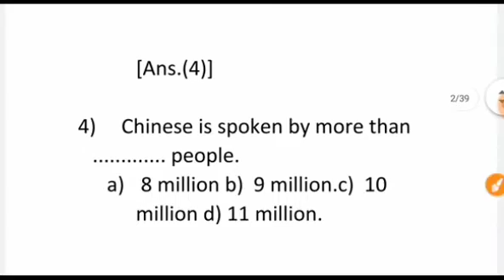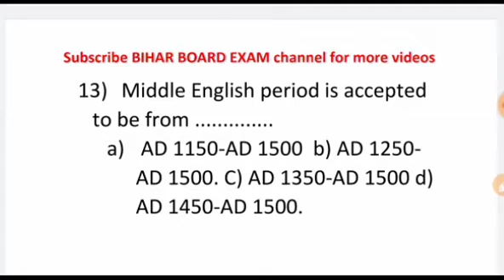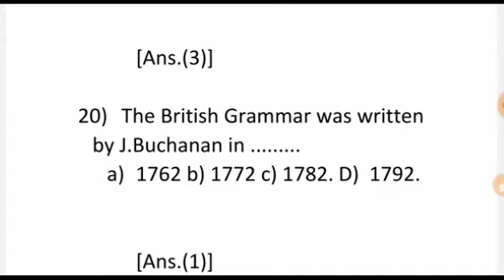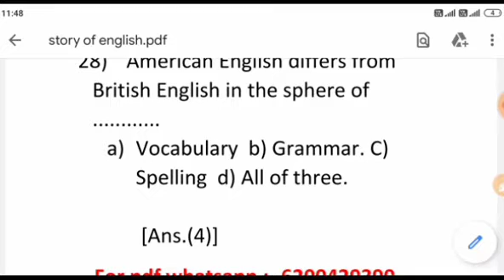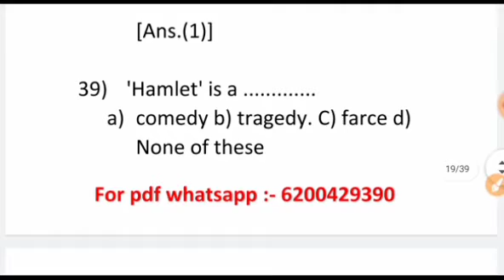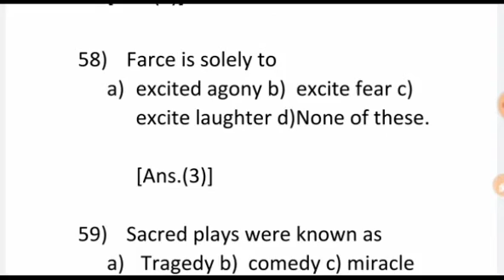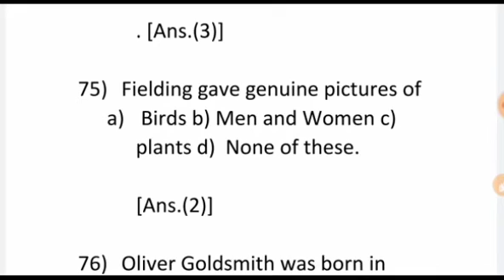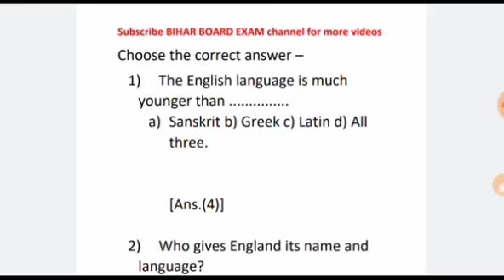Story of English objective questions | 12th English vvi objective questions | Class 12 English 2022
12th English vvi objective | पूरे book का निचोड़ | English vvi objective questions 2022 | English 12

India through a travellers eyes vvi objective 12th English vvi objective chapter 10 English 12th
 vvi objective question class 12
12th English objective question
 English class 12
12th English vvi objective question

12th English vvi objective question | class 12th English
@BIHAR BOARD EXAM

Class 12 English chapter 10 mcq
12th class English vvi mcq
12th English vvi objective questions
English class 12 important question
intermediate English
100 marks English very important objective questions
Rainbow English chapter 10 objective
12th class Rainbow English chapter 10 objective
most important objective of The earth
The earth vvi objective questions
The earth vvi mcqs.

Arts English
Science English
Commerce English
IA English
ISc. English
ICom. English
English for 12th
English for class 12
English for 12 class
vvi guess objective of INDIA THROUGH A TRAVELLERS EYES
The Artist by Shiga Naoya | 12th English vvi objective 2022|The Artist vvi objectiv|class 12 English

The Artist by Shiga Naoya | vvi objective question of The Artist | English chapter 6

12th English vvi objective question | The Artist vvi objective question | class 12th English

Class 12 English chapter 6 mcq
12th class English vvi mcq
12th English vvi objective questions
intermediate English
100 marks English very important objective questions
Rainbow English chapter 6 objective
12th class Rainbow English chapter 6 objective
most important objective of The Artist
The Artist vvi objective questions
The Artist vvi mcqs.

Arts English
Science English
Commerce English
IA English
ISc. English
ICom. English
English for 12th
vvi guess objective of The Artist
BSEB class 12th English,trick to remember writers name of prose,writer ka naam kaise yaad kare,authors ka nam kaise yad karen,writers ke naam ko kaise yaad rakhen,writers name kaise yaad Karen,trick se kaise writers ke naam yaad Karen,

english important questions 12
english important questions class 12
english songs
english speaking practice
english
english grammar
12th english 5 marks writer name
12th english paper 2022
12th english book
12th english grammar
12th english chapter 1
12th english quarterly answer key 2022
12th english 100 marks syllabus 2022
12th english 100 marks objective answer 2022
12th english 100 marks syllabus
12th english 100 marks
12th english 100 marks important questions
12th english 100 marks objective answer 2022

Dissuss "model paper 2022" English
*English 100 marks objective questions
*Bharat is my home objective questions
*class 12th English objective questions
*Bharat is my home by dr. Jakir hussain objective questions
*12th English 100 marks objective questions
*100 marks English objective questions
*Bihar board 12th English objective questions
*100 marks English objective questions
*Model paper 2022 English 100 marks objective questions
*English 100 marks model paper 2022
*Bharat is my home objective
*vvi questions bharat is my home

*100 marks English Question 2022
100 marks English for 12th exam 2022
12th bihar bord English vvi question 2022
English exam 2022| vvi objective 2022
Physics VVI objective 2022
Chemistry objective vvi question 2022
12th bihar bord exam 2022
Bihar bord exam enter 100 marks English 2022
Bihar bord 12th English exam 2022

*English 100 marks 12th arts
In this Video we have tried to explain
●12th english book 100 marks,
●12th 100 marks English,
●bseb 12th english book ,
●english 100 marks bseb,
●scert bihar books download,
●bseb,bihar board,English,success place
●2022 परीक्षा के लिए 100 Marks English के संभावित important Objective  प्रश्न
●2022 परीक्षा के लिए 100 Marks English ke important Objective Questions
●Objective Suggestion of English for 2022 12th Board Exam
●सभी Chapters के important Objective Questions देखें BIHAR BOARD EXAM पर